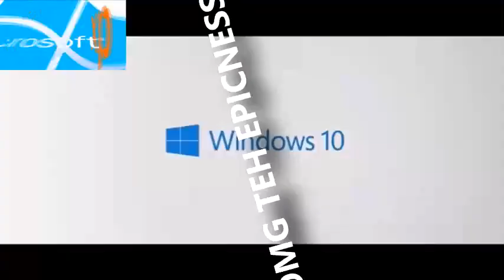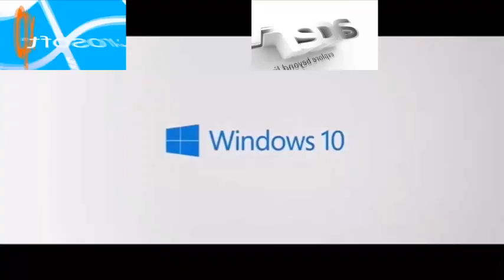Logos Sparta remix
Credits of JP Sparta Remixer